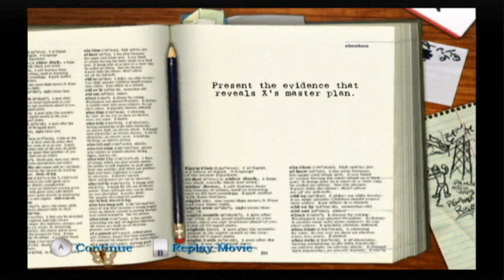Harvey Birdman Review (Wii)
The Wiiviewr reviews Harvey Birdman: Attorney at law for the Wii.